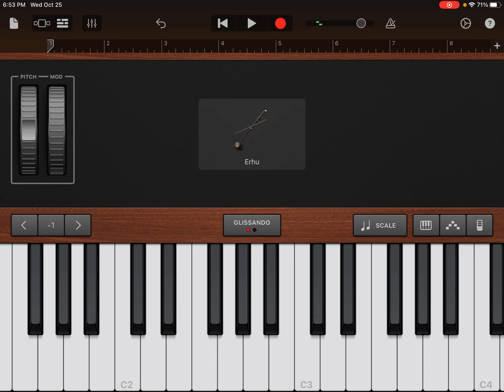Erbex Amber Island From All Secrets